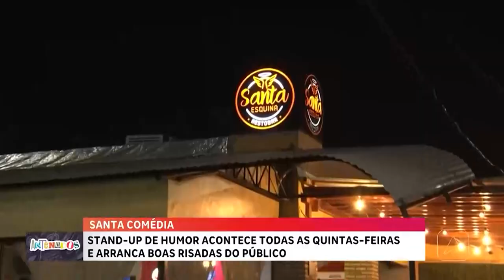Santa Comédia: stand-up de humor acontece todas as quintas-feiras